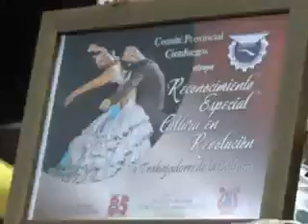Reconocen a trabajadores de la Cultura en su Día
Durante las celebraciones por el Día del Trabajador de la Cultura la Dirección Provincial del sector en Cienfuegos reconoció a quienes mantienen una larga y destacada trayectoria.

Tomado del canal PerlavisiónTV